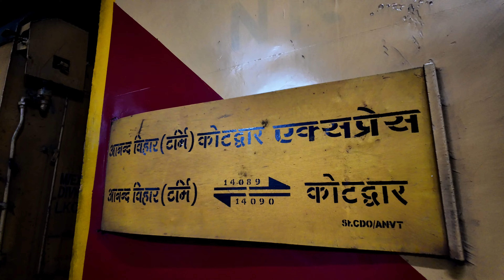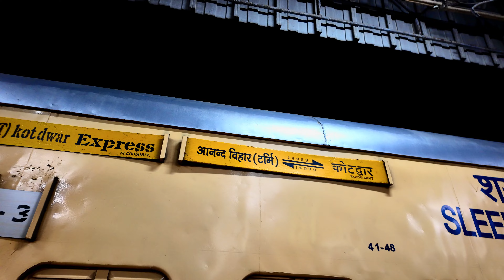क्या ये हैं सबसे *SLOWEST TRAIN RAILWAY की KOTDWAR ANAND VIHAR | Enjoy in 4k